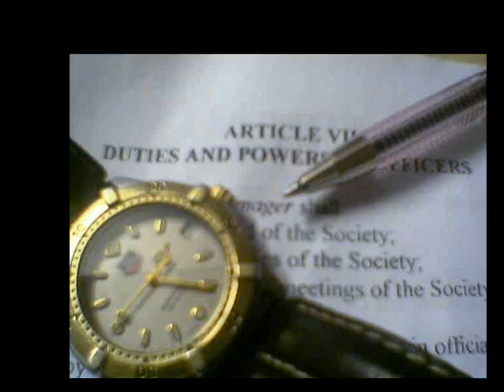UP Photographers Society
Cheers to the past! To us who made this possible...